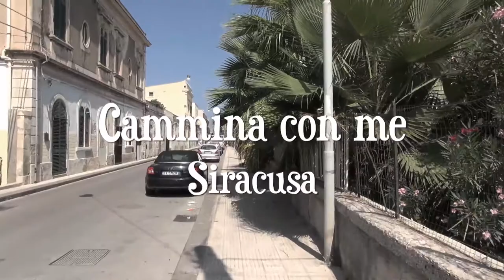Cammina con me – Siracusa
Cammina con me – Walk with me in Syracuse, Sicily, on a quiet Sunday afternoon in August.